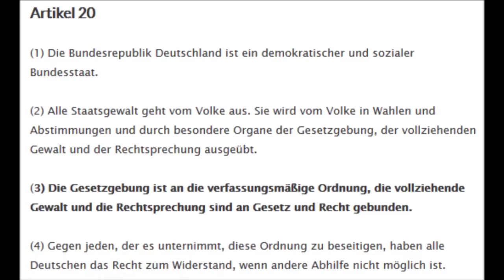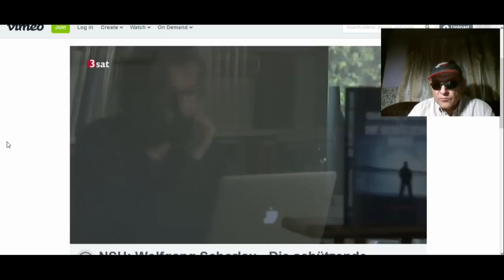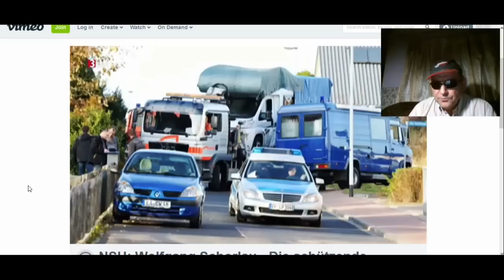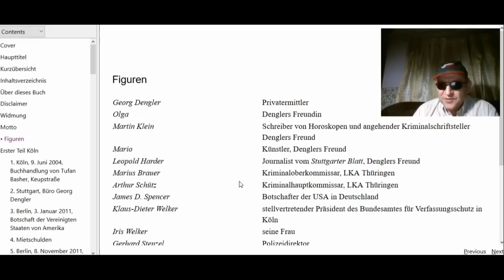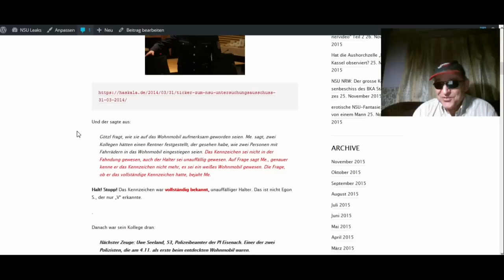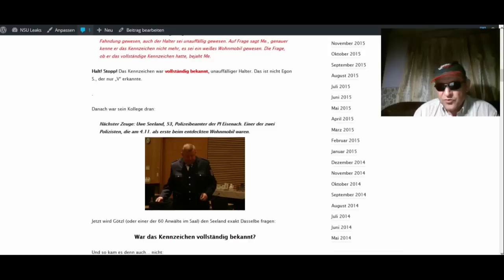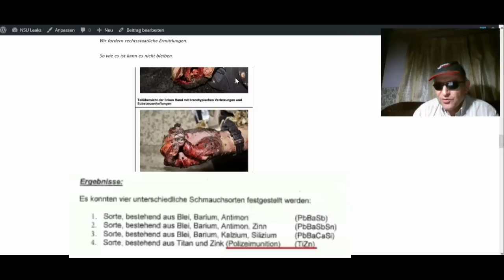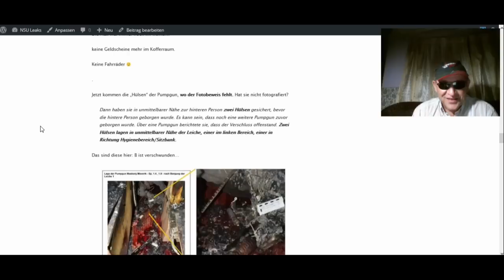NSU LEAKS: Wolfgang Schorlau - Die schützende Hand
DIE AM 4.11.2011 IN EISENACH-STREGDA UM 12 UHR AUFGEFUNDENEN LEICHEN WAREN SEIT MINDESTENS 12 STUNDEN TOT
NSU. 27 Tatorte und von den Tätern keine Spuren
WAS GESCHAH IN EISENACH AM 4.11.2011? DICKE LUFT BEI DEN LINKEN TEIL 1
WAS GESCHAH IN EISENACH AM 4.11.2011? DICKE LUFT BEI DEN LINKEN TEIL 2
WAS GESCHAH IN EISENACH AM 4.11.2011? DICKE LUFT BEI DEN LINKEN TEIL 3
DIE FEHLER IN DER NSU-MATRIX TEIL 5: DIE FALSCHE MAGAZINFEDER AUF DER LEICHE
NSU-AKTEN DES LKA ERFURT FEHLEN DEM NSU-AUSSCHUSS. NSU LEAKS HATTE RICHTIG VERMUTET.